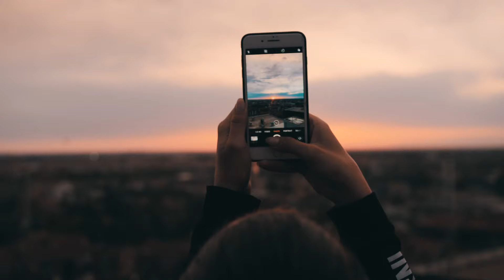Space Motion on Creative State Live